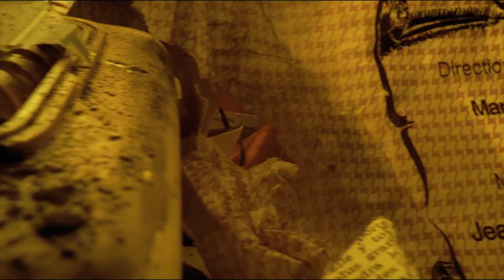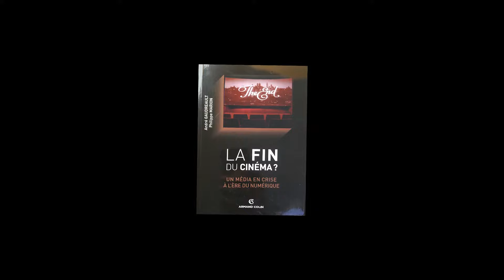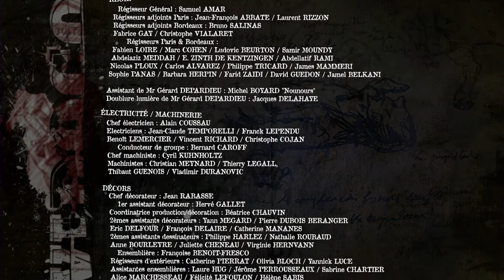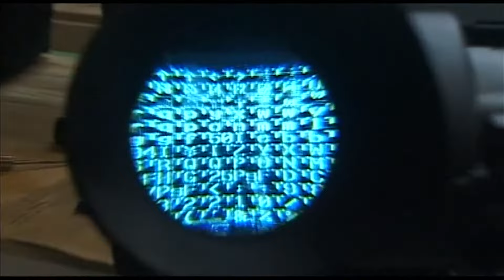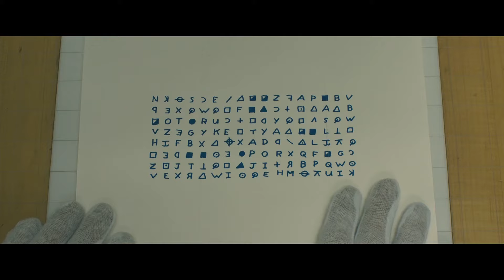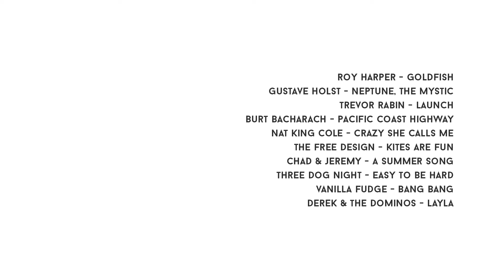Chroma - S.1 - E.7 / Vidocq